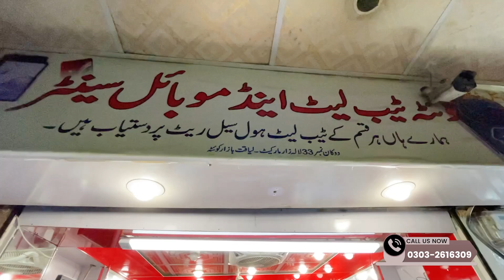Second Hand Samsung - Xiaomi - Vivo - Redmi - Tecno - OPPO - Infinix Best Prices In Pakistan 2023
The price of used mobile phones in Quetta the Apple iPhone 14 and 13 can range from around Rs. 105,000 - Rs. 115,000. Other brands such as Samsung, Huawei, Oppo, and Vivo are also available in the market and typically range from Rs. 10,000 - Rs. 20,000. Prices may also vary due to local market demand and availability of the device.